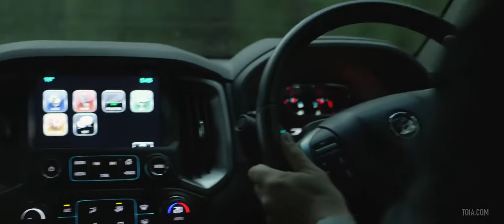HSV SPORTSCAT Directed and shot by MARK TOIA